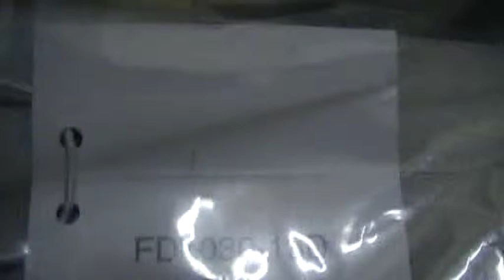Citizen MOP Black Leather Strap Ladies Watch FD1036-09D